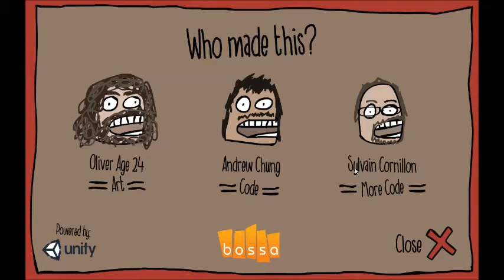Ashens Game Jam Ashens Dressup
Yes it is here ASHENS